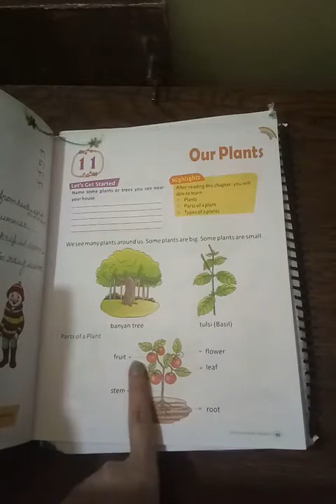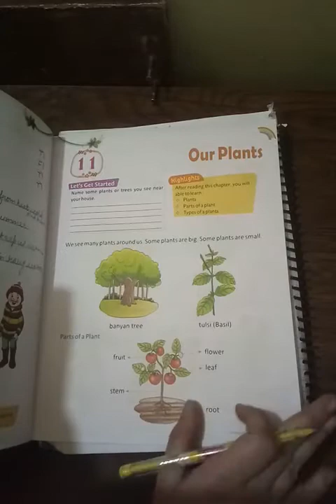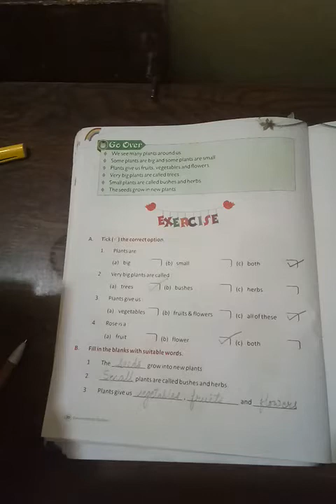Class-1 EVS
Ch-11 Our Plants